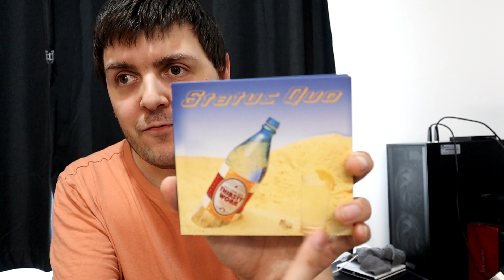Thirsty Work Deluxe Unboxing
in this episode of The Quo-Cast, Jamie Dyer unboxes Status Quo's Thirsty Work box set.